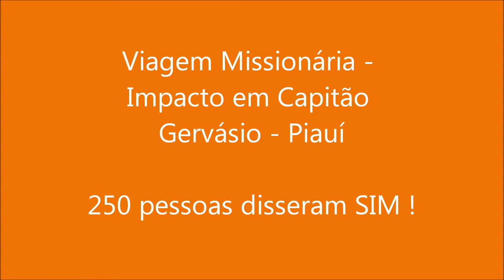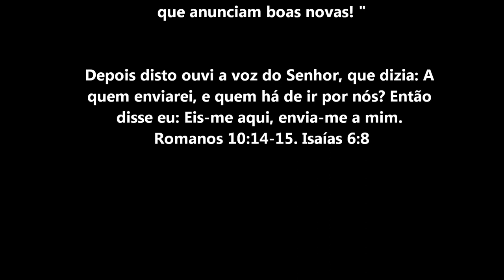Impacto Sertão Livres - Capitão Gervásio de Oliveira